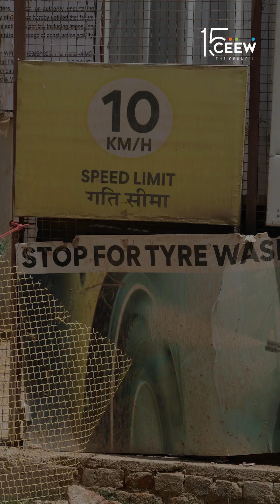How do we reduce construction pollution?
Construction dust is one of the most overlooked drivers of India’s urban air pollution, contributing up to 18% of PM10 emissions in Delhi-NCR.

Today on CEEWExplains, Arvind Kumar delves into our behavioural science pilot in Gurugram, where small nudges—like entry-point reminders for drivers, repositioned signs, and voluntary commitments—helped

✅ Raise compliance 4x

✅ Cut PM10 by 11%

✅ Reduce PM2.5 by 29%

Cleaner air doesn’t always need bans or disruptions. Sometimes, it just takes better design, behaviour, and shared responsibility.

What other nudges do you think could work at construction sites near your home?